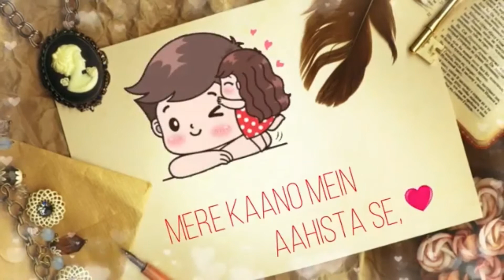Tum Mere ho 💜💝 Whtsapp status 💗💗💖💞by Maahi World 💖💖💖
EK DIN AKELE THE HUM TUM

TUM MJHME MAIN

TUM MEIN GUM

MERE KAANO ME AAHISTA SE

USS ROJKAHA THA JO TMNE

KISI AUR SE WO NA KAHANA.

TUM MERE HO MERE RAHNA..

30 second status
30 sec status video
status video
30 second
30 second video
30 second sad status video emotional
30 second love video
30 second sad video
30 second love video
Whatsapp status video
30s cute love whatsapp status
story video
30 second whatsapp
30 second story video
30 sec video story whatsapp status with lyrics
whatsapp videos
WhatsApp status
30 seconds video,